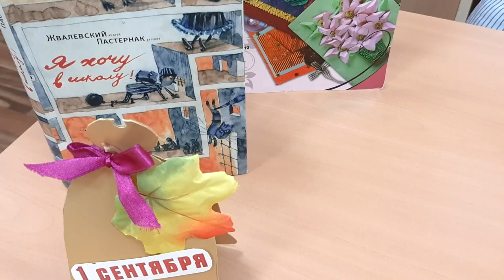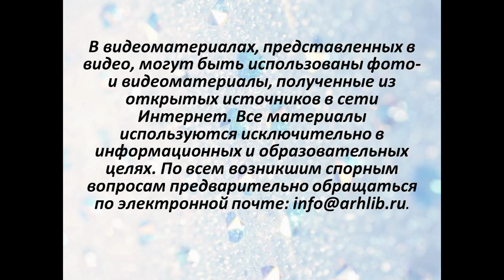Колокольчик знаний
Центральная городская библиотека им. М. В. Ломоносова предлагает сделать своими руками открытку к 1 сентября.